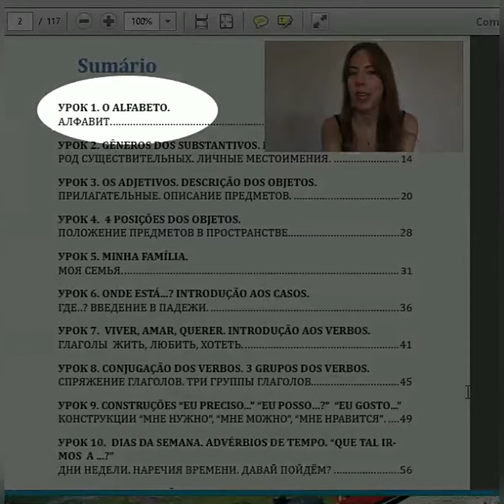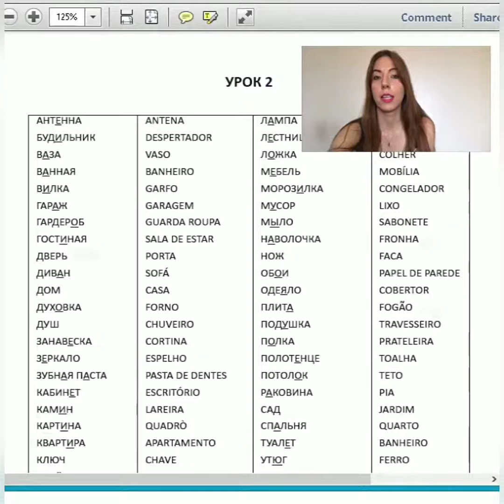Lingua russa em 20 passos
O que esperar do eBook "Da! 20 passos no labirinto da língua russa"? Apénas 1 minuto que explicará tudo!
Assista ao vídeo para dar uma olhada dentro do livro.